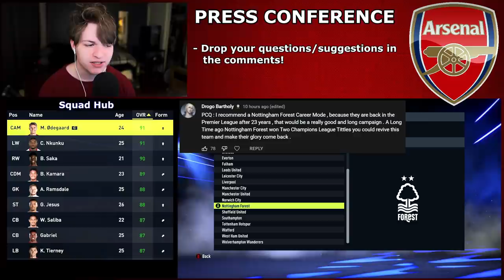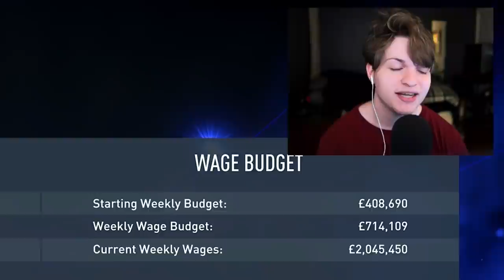SEASON THREE BEGINS!🔥 £275,000,000 TO SPEND!! - FIFA 22 Arsenal Career Mode S3E1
♦ In this series we are taking control of Arsenal! This team is in need of a big rebuild & that's what we are her for. Our goal is to get Arsenal back into the Champions League and become one of the best teams in the world once again! World class signings, insane homegrown talents, and young stars already in the team will help us transform Arsenal FC back into one of the best teams in Europe!